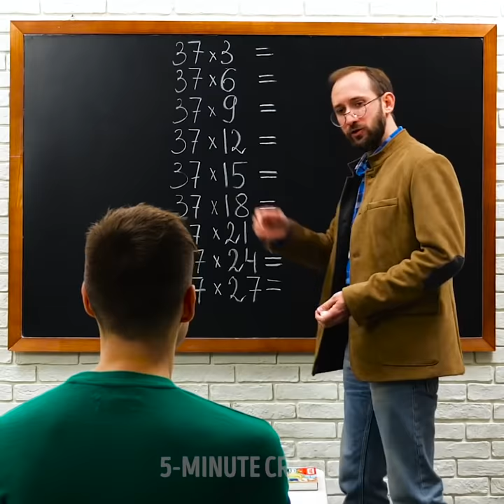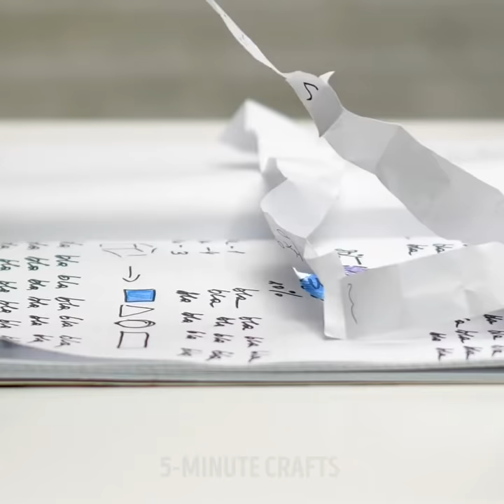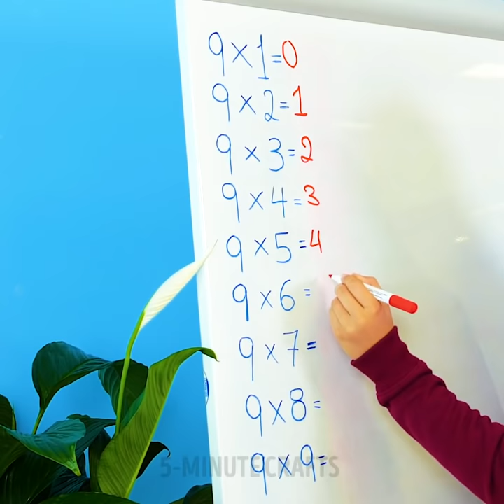29 CLEVER SCHOOL TRICKS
MONEY-SAVING SCHOOL HACKS

Hello, guys! This video is full of crafts that will change your school life.
-Do you want to have good marks? Learn an awesome trick on how to change the mark on your worksheet and your teacher won’t see the difference. You will learn different ways to get good marks!
-You will find lots of ways to hide cheat sheets using a pen, paper-knife, and even coke bottle. Check out how to cheat using a coke bottle. Watch the video to find a tutorial that will change your life! One more cool way to hide a cheat-sheet - attach the information printed on paper to the liner using a sticky tape
-If there are some stains on your backpack, you can easily create a tie-dye print on it. All you need are fabric markers and water. Check out the tutorial
-Attach a balloon to the pen sharpener. It will keep your desk clean as al the shavings are stored into a balloon
-We share a cool trick that you can use to secretly play games. Check out how to hide your phone in a notebook
-We share a cool lifehack with chalk. Dip chalk into it and it will not allow chalk to crumble

TIMESTAMPS:
00:35 Cheating hacks
02:22 How to hide your phone
04:05 Creative phone case
07:36 DIY Ruler
10:01 Surprising use of a balloon